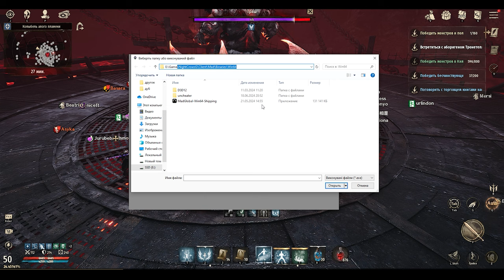NIGHT CROWS как убрать лаги ЛАГИ набор в гильдию обзор игры 😎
00:00 об игре
02:14 убрать лаги
04:29 об игру

название программы - AdGuard VPN для серверов GMT -4
путь к игре \NightCrowsG\Client\Mad\Binaries\Win64